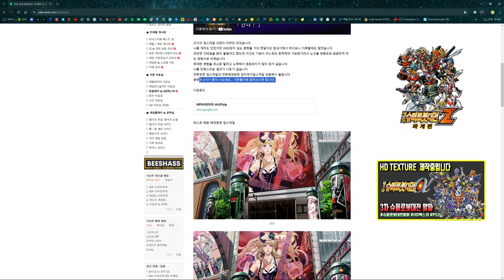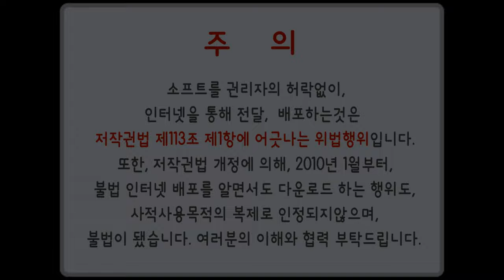HD텍스쳐 제2차 슈퍼로봇대전 Z 파계편 유저 HD 리마스터 공개 - 간단 설치방법 포함 (BY 선재님,MiNGS님,야만링님,비샤스)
매우 유려한 HD텍스쳐 제작으로 유명하신 선재님이 한달넘게 고생하셔서
작업하신 메카닉 HD리마스터가 공개되었습니다.
아래는 비샤스 에뮬게이밍 카페 회원분들이 각자부분에서 작업한 텍스쳐가 있으니
입맛에 맞게 적용하시면 되겠습니다.

비샤스의 유튜브 다른 영상들 ◇ ◆ ■ □ | ▶ ▷ ㆍ 4K 60ᶠᵖˢ ✔